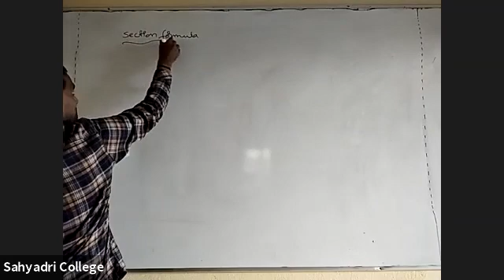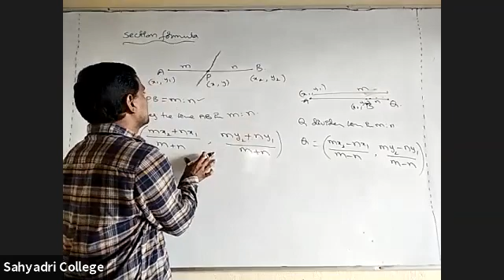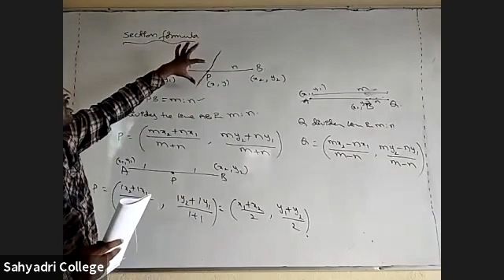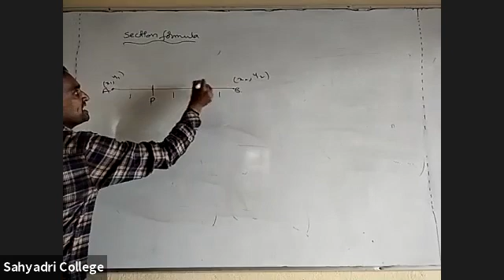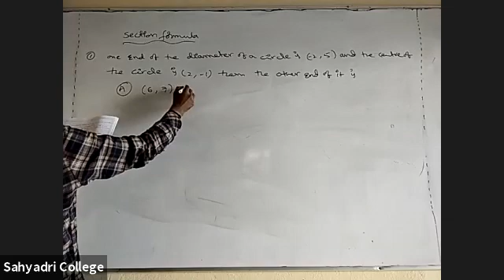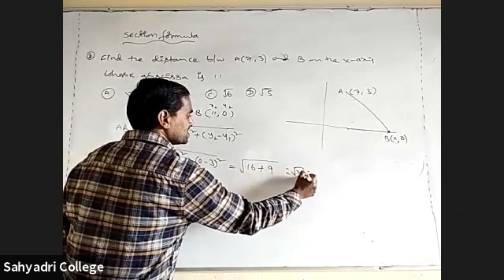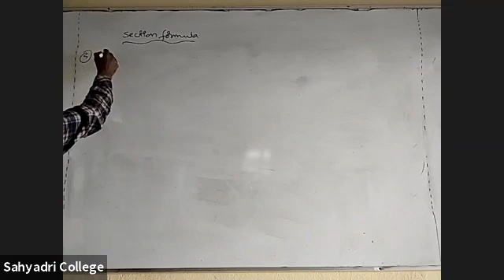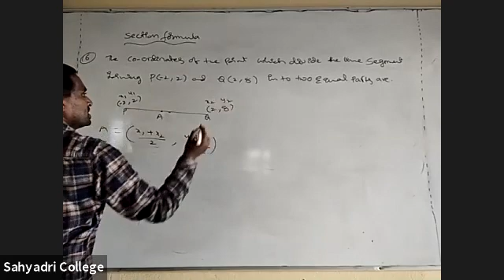straight lines 1